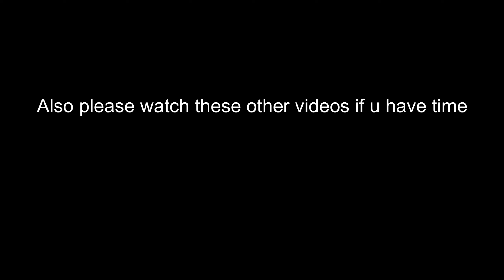Black Desert Mobile - Atumach Skirmish (Titan's POV)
Track: NEFFEX - Don't Wanna Let Myself Down